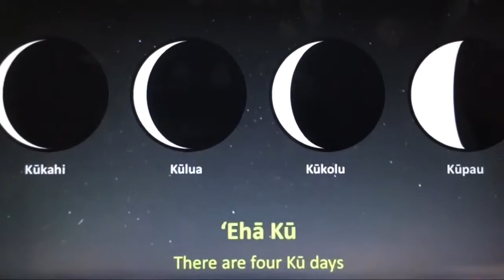Kamalii Ike Ole I ka helu po (Hawaiian Moon Phases Chant)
Hua Mele
Kamalii Ike Ole I ka helu po
Muku nei, muku ka malama
Hilo nei, kau ka Hoaka
Eha Ku
Eha Ole
Huna Mohalu Hua Akua
Hoku Mahealani Kulu
Ekolu laau
Ekolu ole
Ekolu kaloa
Kane Lono Mauli Pau!

Hawaiian Moon Phases:
Muku
Hilo
Hoaka
Kukahi
Kulua
Kukolu
Kupau
Olekukahi
Olekulua
Olekukolu
Olepau
Huna
Mohalu
Hua
Akua
Hoku
Mahealani
Kulu
Laaukukahi
Laaukulua
Laaupau
Olekukahi
Olekulua
Olekukolu
Kaloakukahi
Kaloakulua
Kaloapau
Kane
Lono
Mauli

Kamaliʻi ʻIke ʻOle I ka helu pō
Muku nei, muku ka mālama
ʻEhā Kū
ʻEhā ʻOle
Hoku Māhealani Kulu
Ekolu lāʻau
Ekolu ʻole
Ekolu kāloa